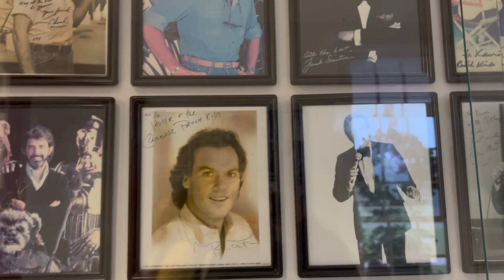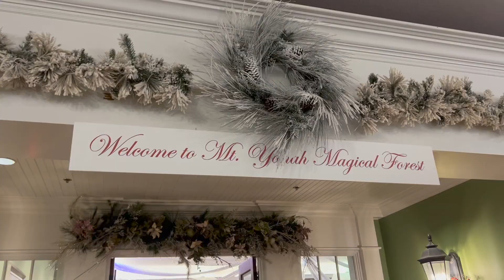Helen, GA and Babyland - Vlogmas day 10